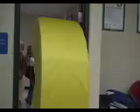Pac Man at High School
Two Idiots doing the pac man thing, notice as they walk by the unsespecting Principal